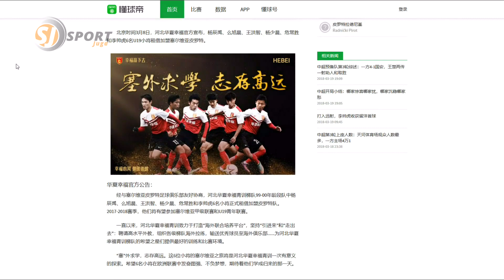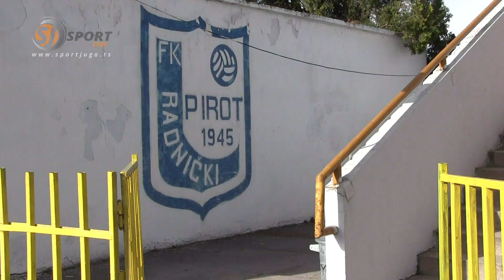FK Radnički Pirot angažovao 6 Kineza za omladinski tim - 17.9.2018.